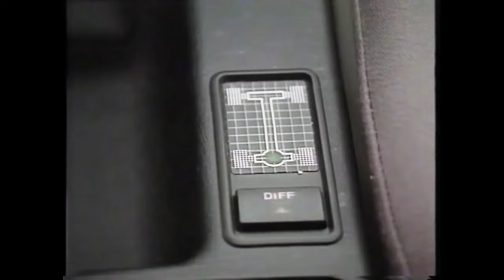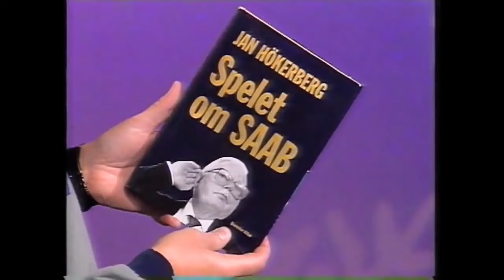Motstånd mot nya Volon i USA, Perstad Presenterar: TrafikMagasinet, BilTV med Perstad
KLASSIC 1992, Volvo 850 i USA, Test Audi,  Jaguar, Folkrace  med husvagn.Hej och välkommen, vad roligt att du hittat min BilKanal där jag presenterar och berättar  sådant som inte är känt kring TV:s bilprogram, TrafikMagasinet. TRAFIKMAGASINET BilTv med Perstad